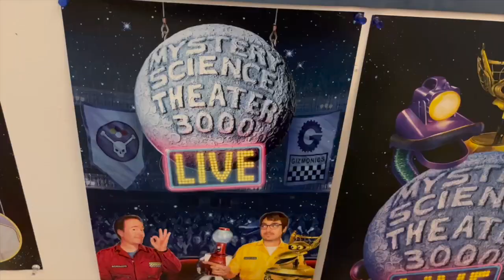Get Reel TV Edition: Mystery Science Theater 3000 S13 E10-13 & Season Overview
Well season 13 of MST3K has wrapped and oh what a season it was! The show is better than ever and Hot Toddy's already hyped for the next season, but first, it's time to talk about the last 4 episodes as well as the season as a whole. So join Toddy now on another special TV Edition of Get Reel!